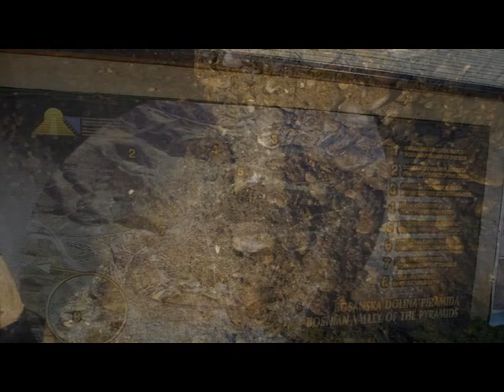piramide in Bosnie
Piramide in Bosnie door Marja Hoefsmit
Radioprogramma van TVNR
Om weer eens terug te luisteren.